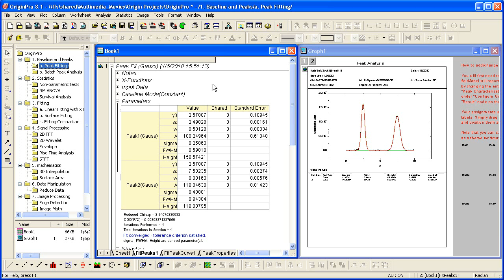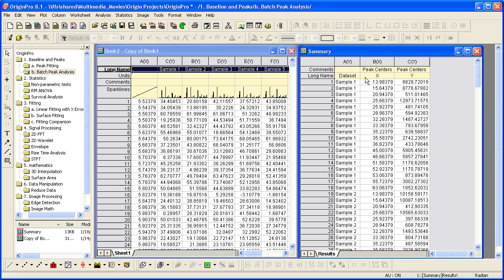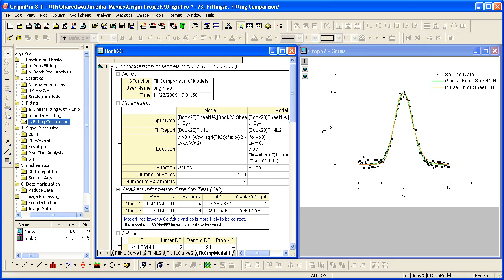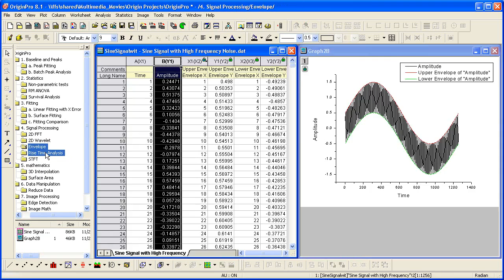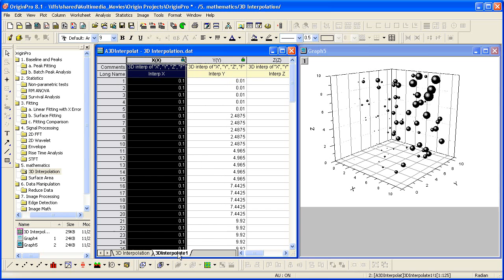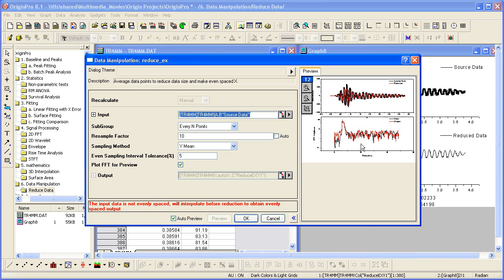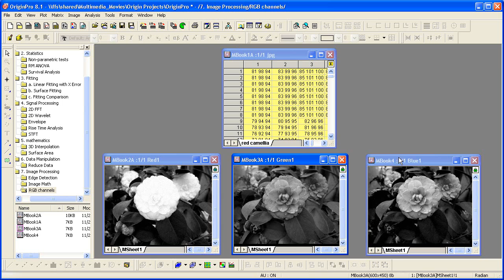OriginLab® Origin: OriginPro Features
OriginPro offers all of the features of Origin plus extended analysis tools including peak fitting, statistics, fitting, signal processing, and image processing.